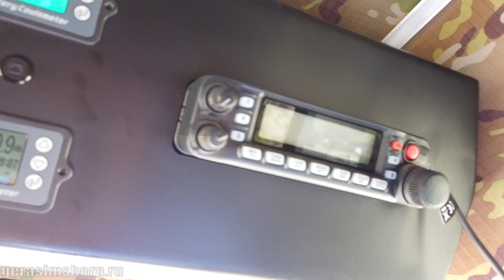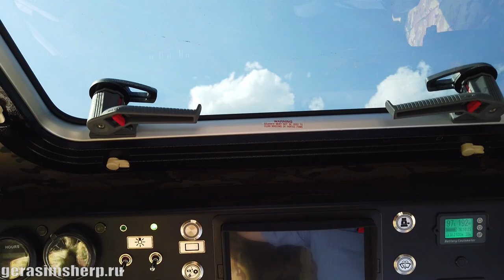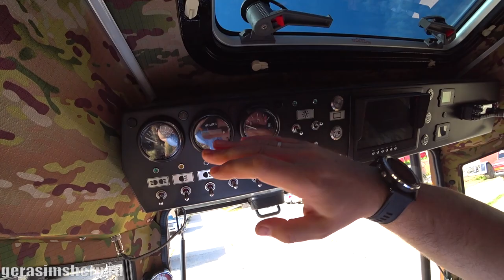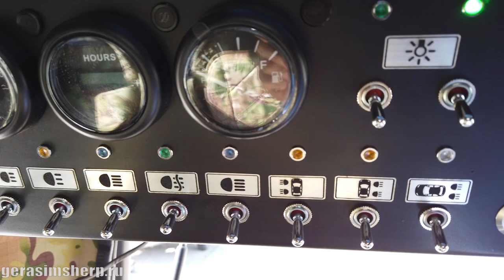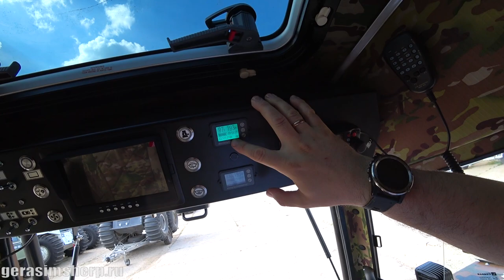Вездеход жестко оттюнячили в Жукофф Гараж!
Михаил.